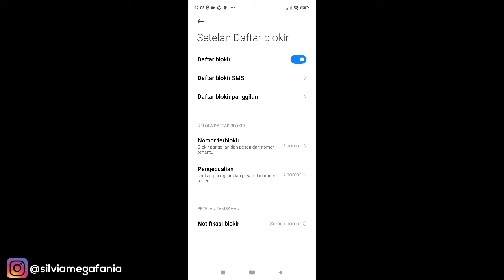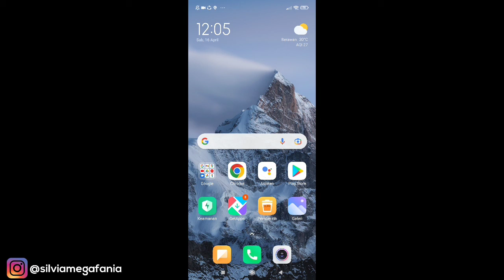CARA BLOKIR NO TELEPON TAK DIKENAL AGAR TIDAK BISA MENGHUBUNGI KITA DI HP XIAOMI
CARA BLOKIR NO TELEPON AGAR TIDAK BISA MENGHUBUNGI KITA DI HP XIAOMI - Jika kamu diganggu oleh telepon dari no tidak dikenal, maka kamu bisa memblokir no telepon tersebut agar tidak bisa menghubungi / menelpon kita lagi khusus untuk pengguna hp xiaomi